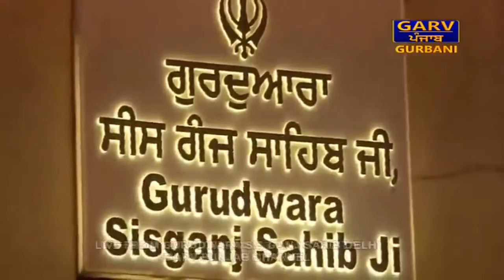Uth Naam Jap || From Gurdwara Sis Ganj Sahib Delhi || Garv Punjab Gurbani TV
Listen exclusively Gurbani Shabad Mera Mujh Mein Kichh Nahi  and watch' "LIVE" Telecast From Gurdwara Sis Ganj Sahib Delhi Only On Garv Punjab Gurbani TV Channel.